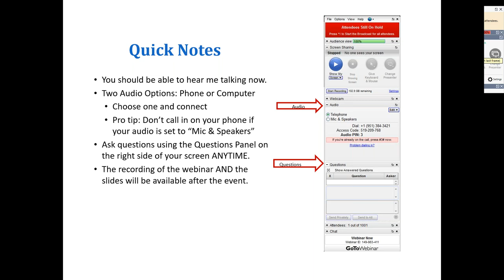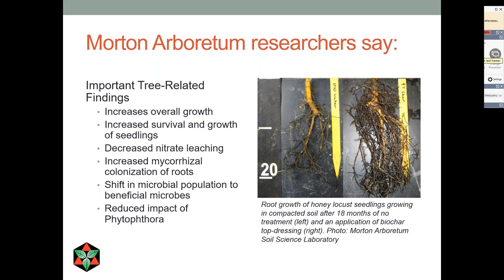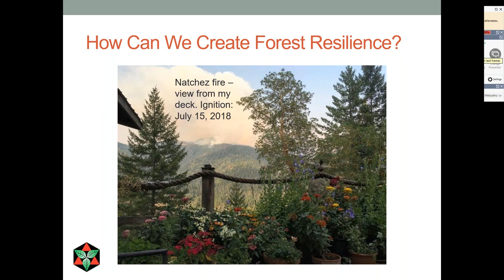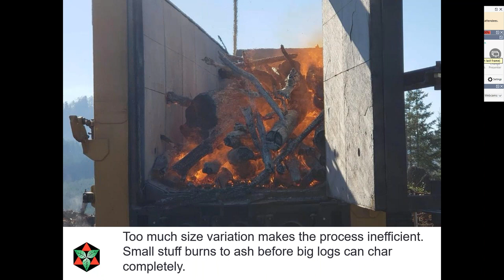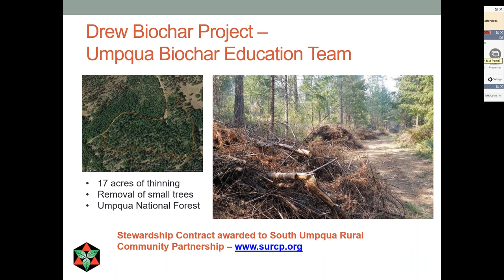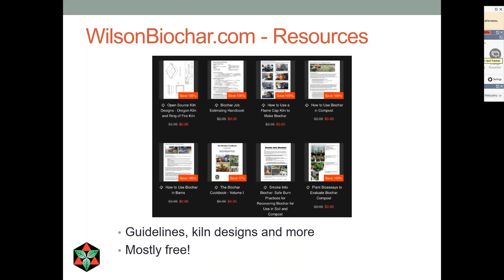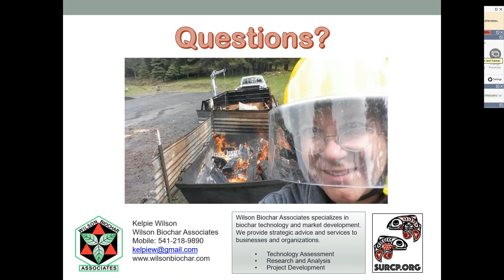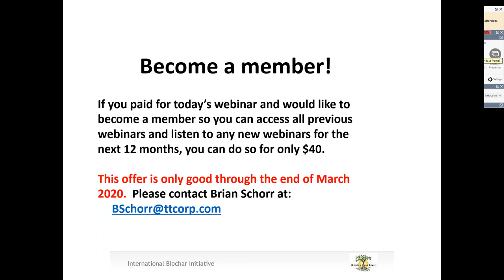Biochar and Forestry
An education webinar offered by the International Biochar Initiative. Explore a regional model for forest biomass management carbon drawdown drought resiliency and nitrogen conservation, presented by Kelpie Wilson and moderated by Kathleen Draper.

International Biochar Initiative (IBI) provides a platform for fostering stakeholder collaboration, good industry practices, and environmental and ethical standards to support biochar systems that are safe and economically viable.

🌱 Biochar is a powerfully simple tool to fight global warming. Join the biochar community! 🌱